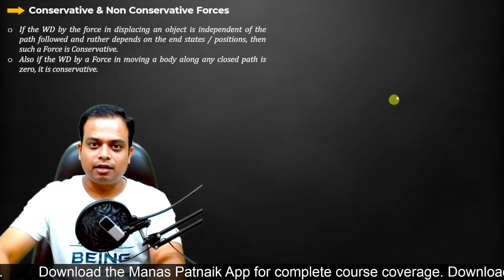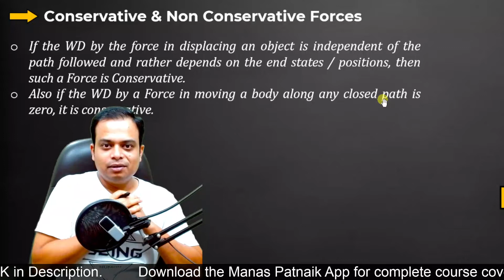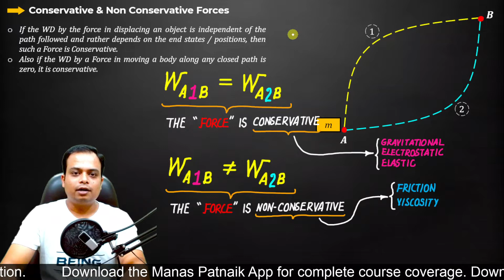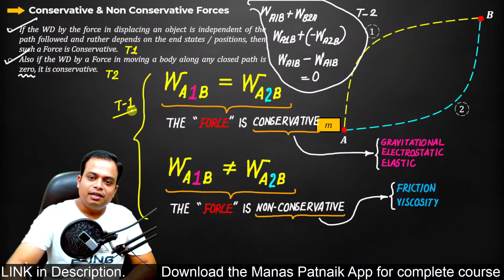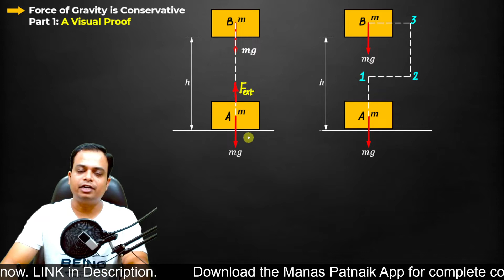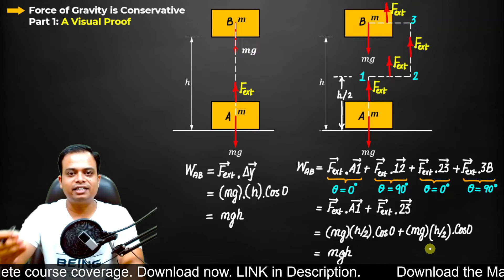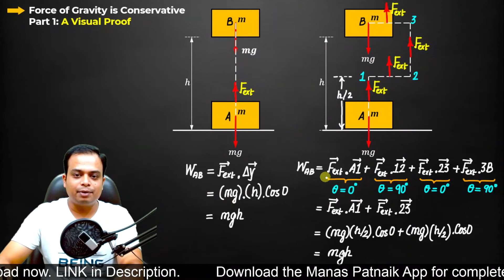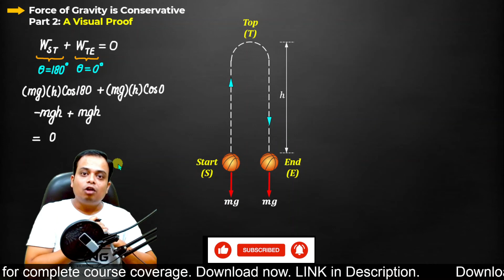Conservative and Non Conservatve Forces || WORK POWER ENERGY || Chapter 6 || Lecture 7